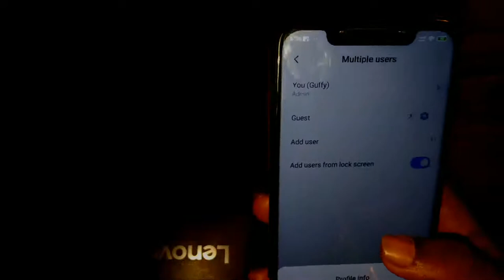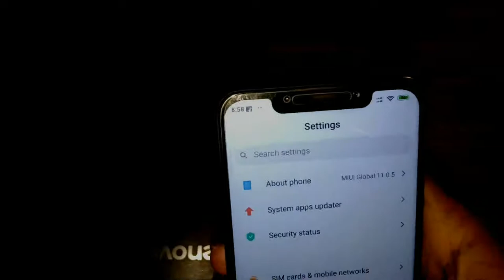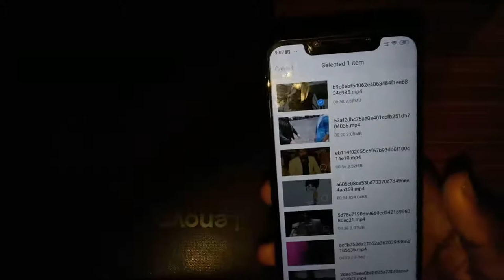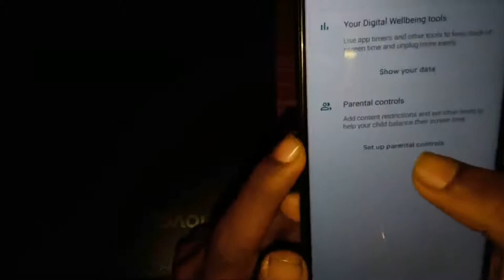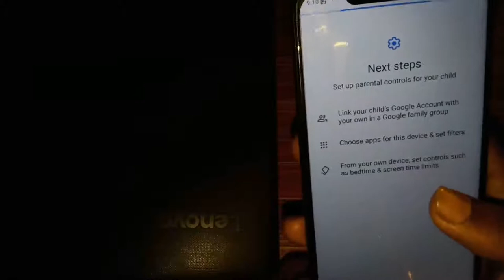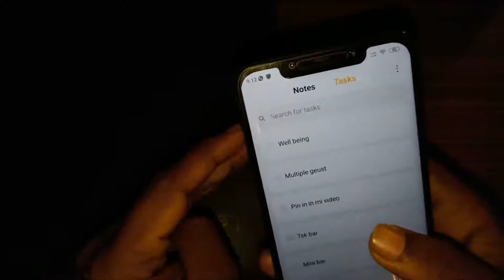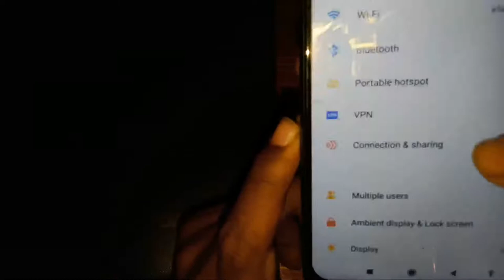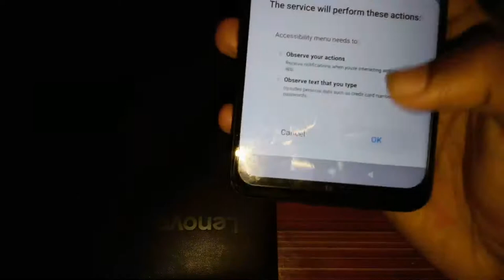MIUI 11 Hidden feateres feat. miui 11.0.2.0 | mini bar,AOD,task toolbox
in this video i will tell about some great miui 11 hidden features

miui 11 dark mode,
miui 11 all features,
miui 11 app drawer,
miui 11 ads,
miui 11 app vault
miui 11 features tamil,
miui 11 features in hindi,
miui 11 features in telugu
miui 11 hidden features note 7 pro,
miui 11 hidden features redmi note 5 pro,
miui 11 hidden features redmi note 4,
miui 11 hidden features tamil,
miui 11 hidden features note 7,
miui 11 hidden features in telugu,
miui 11 hidden features redmi 5a,
miui 11 hidden features in hindi,
miui 11 hidden features poco f1,
miui 11 hidden features for redmi note 5 pro,
miui 11 hidden features for redmi note 4,
miui 11 hidden features for poco f1,
miui 11 hidden features for redmi 6 pro